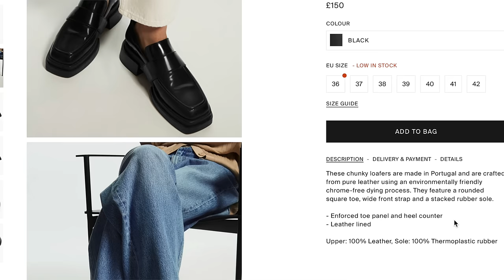FASHION TRENDS | Wearable what to wear for Autumn Winter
FASHION TRENDS 2022 | Wearable what to wear for Autumn Winter

The BIG Fashion Edit! What to wear this Autumn 2022 and how to style it together. I really hope this video gives you lots of outfit inspiration to make these trends truly wearable. Don't forget to let me know your favourite outfits in the comments below?

Because there's so many links today, I've also created a dedicated blog post featuring all the items featured in this video, with pictures! Hopefully this makes it easier to find all the items.

*Oops, I've ran out of room! I've added all the outfit links, with pictures, to a recent blog post:)